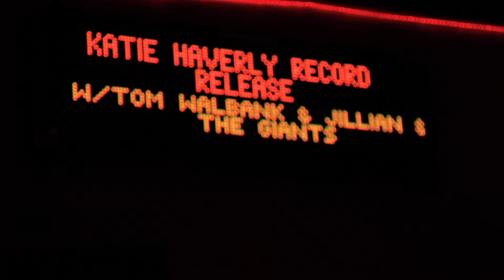katie Haverly kick starter